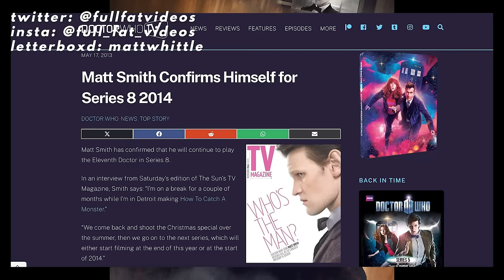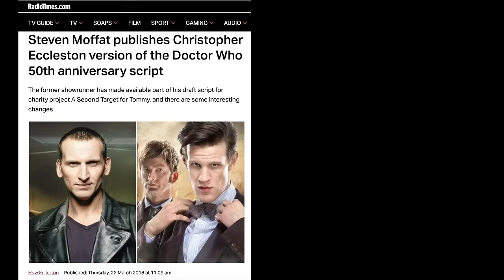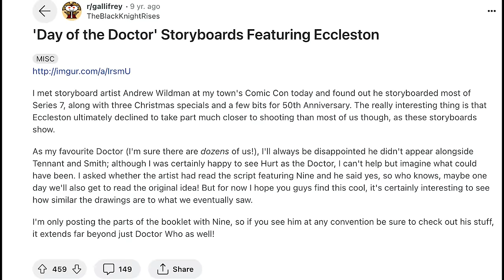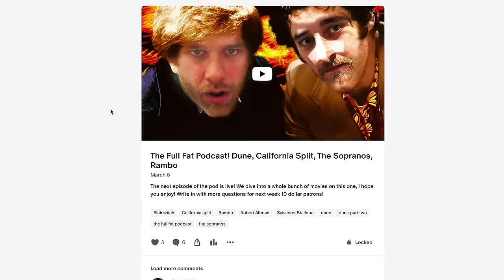What If Christopher Eccelston Did Doctor Who Series 2?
Christopher Eccelston famously left the 2000s revival of Doctor Who after just one series - the news coming out after just the first episode had aired. For new and old fans alike, we fell in love with this incarnation of the Doctor knowing it was going to be short-lived - knowing that he would regenerate and we would have to acclimatise to somebody new.

Now, I don’t want to go into the politics of why Eccelston left [sack rtd, sack julie gardner…] There’s plenty of information already out there and I’m sure if you’re a Who fan you know most of it anyway; I also don’t want to ngo into it because, plainly, it proves there would never ever be a series 2 with the 9th Doctor. It simply would never have happened given the circumstances, whereas the scenario of Matt smith doing Series 8 was something that came very close to fruition. This is purely a What If video from the standpoint of the Whoniverse - the narrative of the 9th Doctor, not the behind the scenes troubles.